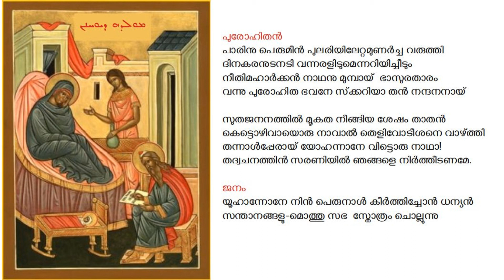Huthomo Nativity of John the Baptist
In the Church we commemorate the feast of many saints. All those feast days are the day when they fell asleep in the Lord.  The church only celebrates 3 Birthdays:
- Nativity of our Lord (Christmas ) Dec 25th
- Nativity of Virgin Mary the Theotokos - Sept 8th
- Nativity of John the Baptist and the Forerunner of the Lord - 3rd Sunday before Christmas.

This is the Hoothomo (concluding hymn) of the Holy Qurbana on the Nativity of John the Baptist and Forerunner.

There is one word in this hymn that I wanted to elaborate a bit further. That is "perumeen" [ പെരുമീൻ ] . Some online dictionaries incorrectly is giving the meaning of this word as "big fish" or "whale". That is not true. Perumeen [ പെരുമീൻ ] is the colloquial way of referring to Venus; that rises in the East ahead of the Sun.  The rising of the Venus [ പെരുമീൻ ] is an indication that the Sun Rise is coming right after that. പ്രഭാതത്തിന്റെ മുന്‍സൂചനയായ, സൂര്യന്റെ തേരാളിയായി ആദ്യകിരണങ്ങളും വഹിച്ചുകൊണ്ട് നമ്മെത്തേടിയെത്തുന്ന പെരുമീന്‍! കടലിലെ മുക്കുവരുടെ നാഴികമണിയായ ഉദയനക്ഷത്രം!  Shukran [ ശുക്രന്‍  ] is the Sanskrit term to refer to Perumeen [ പെരുമീൻ ] and that word is nowadays more commonly used to refer to Venus in Malayalam.

In this hymn St. John the forerunner is compared to Venus, and our Lord to the Sun.  Venus has no brightness of its own, but still glows reflecting the brightness of the Sun. Also the rising of Venus (birth of St. John) is an indication that the rising of the Sun (birth of our Lord) is happening right after that.

In popular culture you can see this word in the song പുലരേ പൂന്തോണിയില്‍ പെരുമീന്‍ വെള്ളാട്ടമായ്‌  ; from the movie Amaram (1991) Lyrics: Kaithapram.